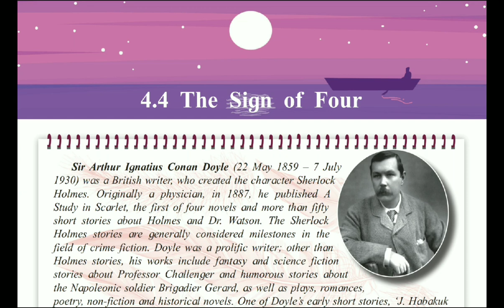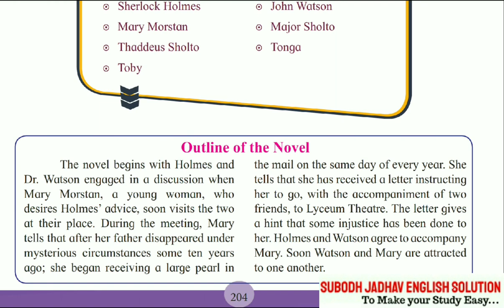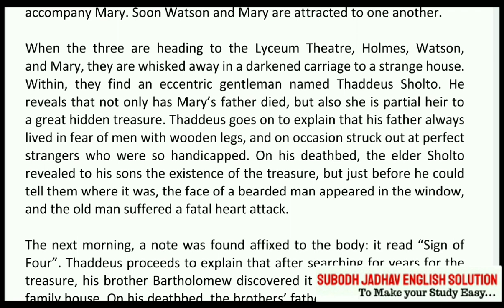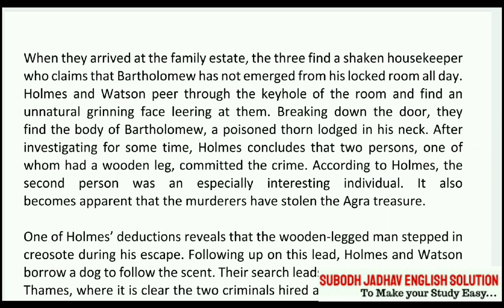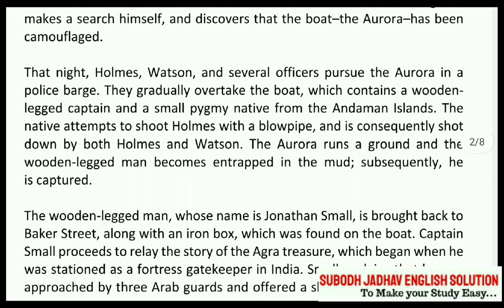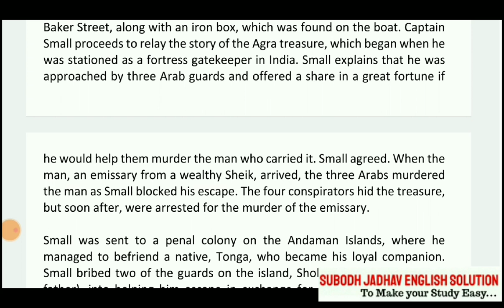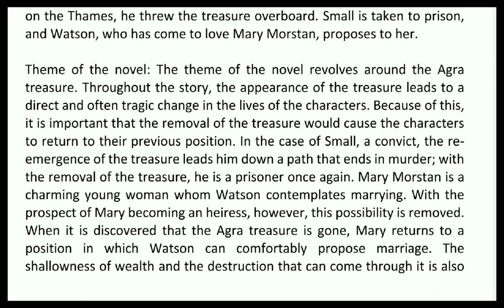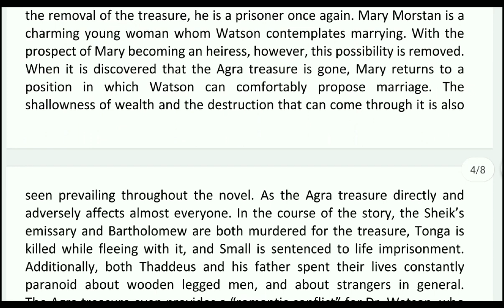Class 12 The sign of Four Part 1 Line to line explain in Marathi/sir Arthur Ignatius Conan Doyle/3.4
The sign of four part 1 link

The sign of four part 2 link

The sign of four Part 3 link

The sign of four part 4 link

The sign of four brainstorming link